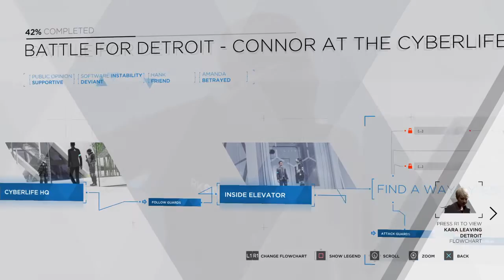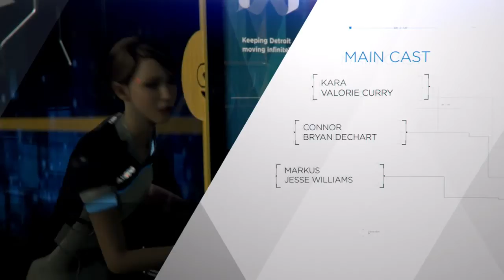Detroit: Become Human_20200824042751